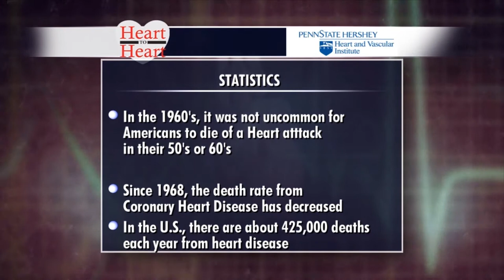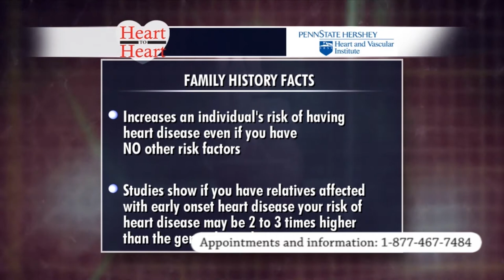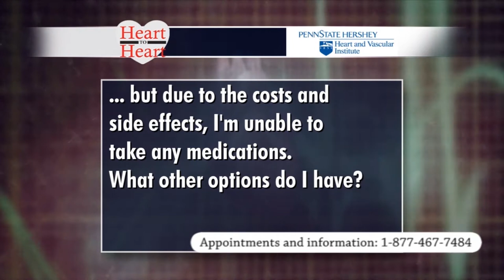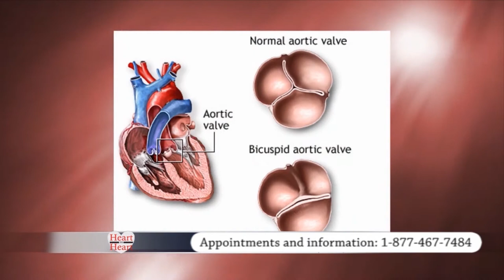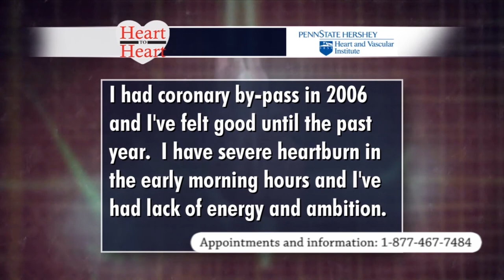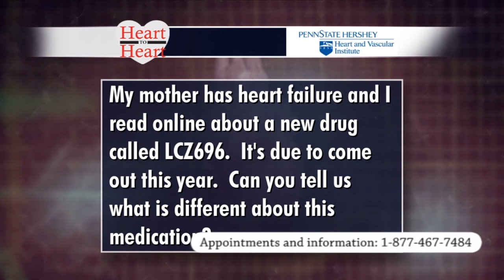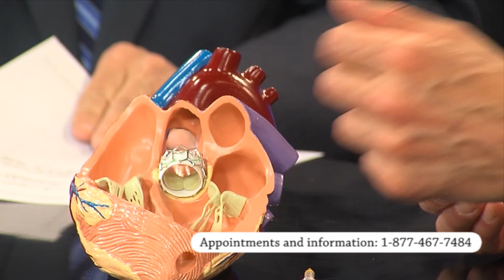Heart to Heart 2015 - Penn State Hershey Heart and Vascular Institute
Penn State Hershey Heart and Vascular providers and patients discuss new treatments for hear disease.